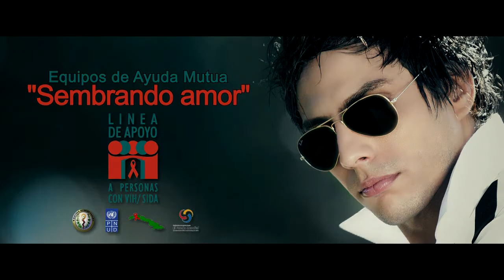Por tí Patricio Clip 1280x720